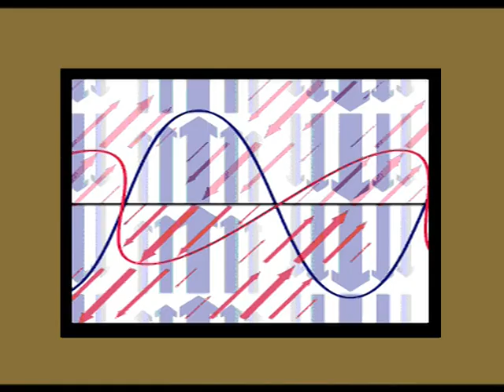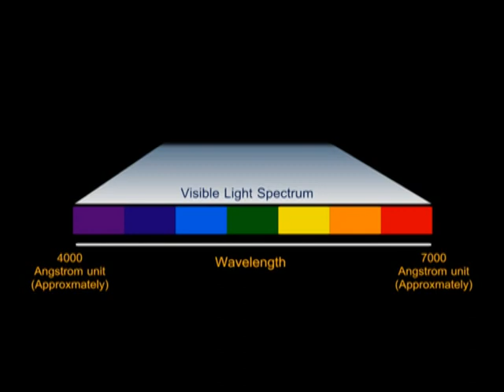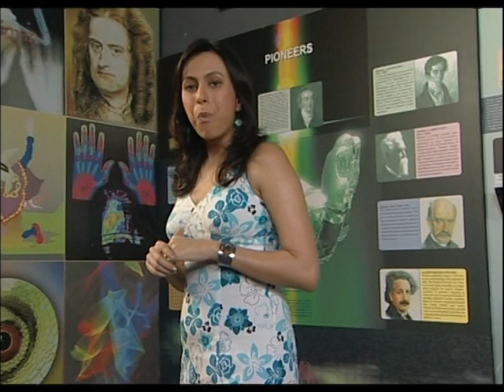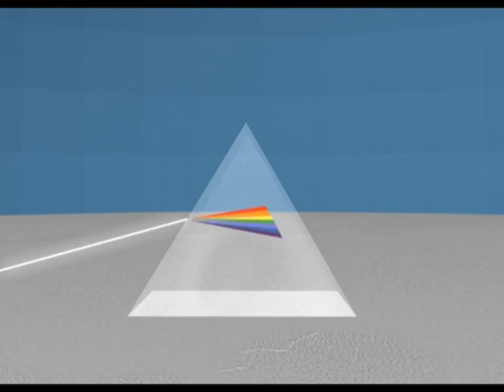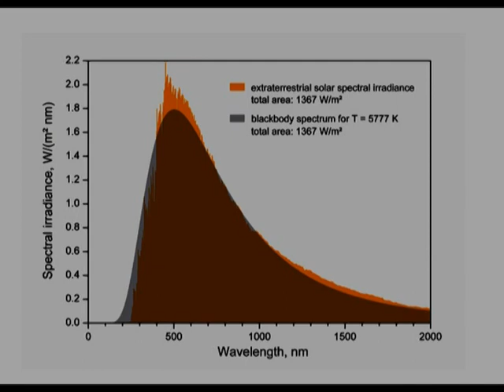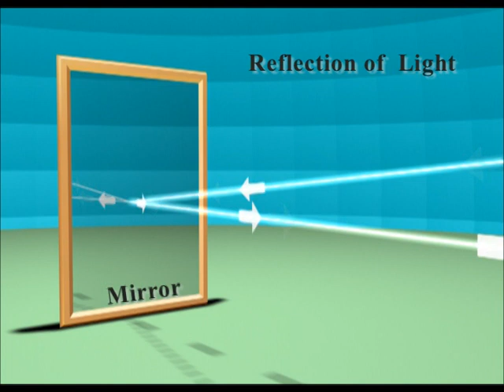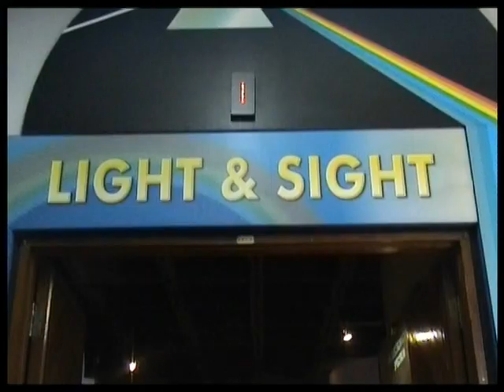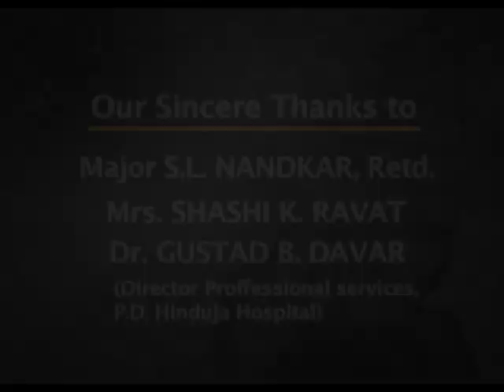Story of Light part 1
National Science Day 2022 Film festival